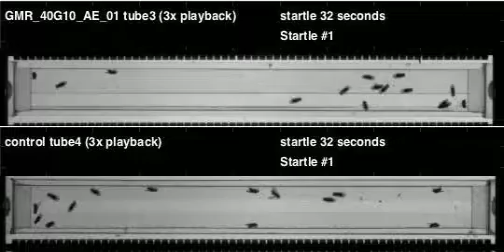GMR_40G10_AE_01_shi_Apollo_20111116T095625 buzz (seq2)